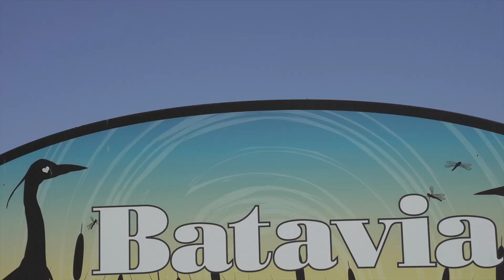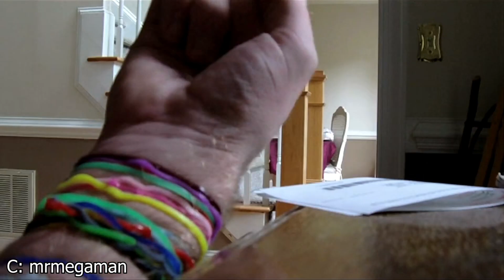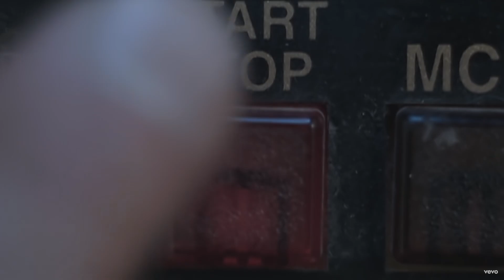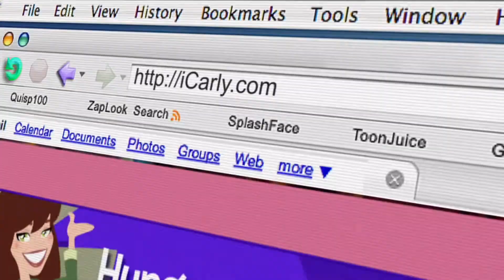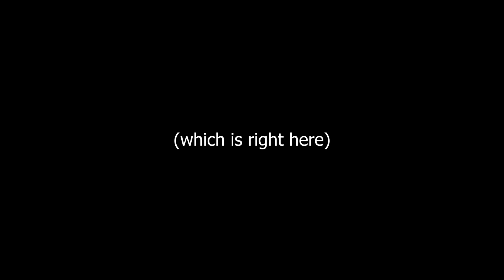We Grew Up